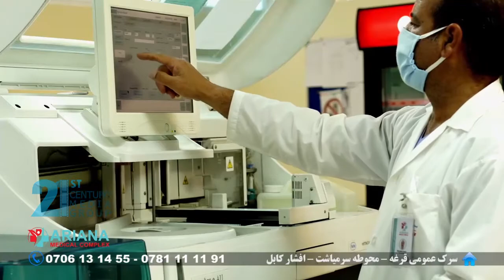2nd TVC of Ariana Hospital - 40 Sec - 9 July - 2020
21st Century Media Group